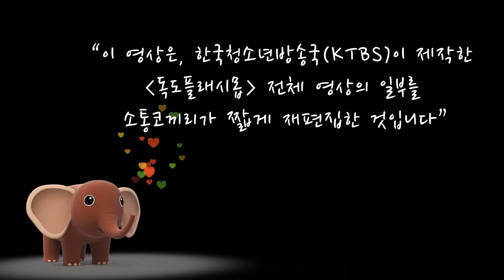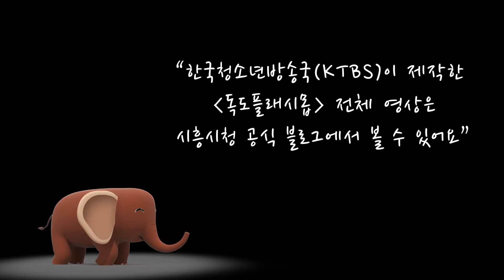[시흥시] 시흥청소년 250명의 군무... '독도 플래시몹'을 만나다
준비기간 6개월, 참여인원 250여명. 독도가 우리 땅임을 몸으로 알린 ‘독도플래시몹’이 지난 7월 18일 정왕동 미관광장에서 펼쳐졌습니다.
홍보전단 제작에서부터 섭외까지 모든 것을 해낸 주인공은 바로 시흥에 소재한 한국청소년방송국(KTBS)!
그 날의 뜨거웠던 열기를 영상으로 만나보세요.

■영상제공 : 한국청소년방송국(KTBS)
■영상편집 : 시민소통담당관실 김태은
■제작지원 : 시흥시